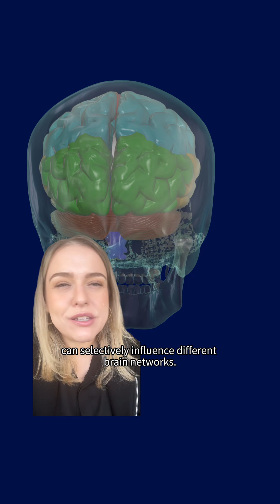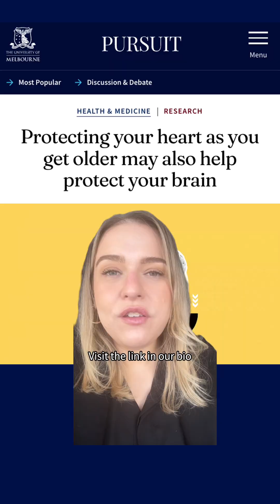Did you know our our heart and brain health are tightly linked?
New research from the Faculty of Medicine, Dentistry and Health Sciences finds that our heart and brain health are tightly linked, which may help explain why conditions like dementia and heart disease often happen together 💙🧠

Our results show that if a person’s cardiovascular system appears older than their chronological age, it’s more likely that their brain will also be older, and vice versa. This highlights the importance of cardiovascular health in preserving brain structure and function.

So, what can you do? A healthy lifestyle – including regular exercise, a balanced diet and stress management – not only supports heart function but may also help protect the brain, potentially reducing our risk of both heart disease and neurodegenerative conditions.